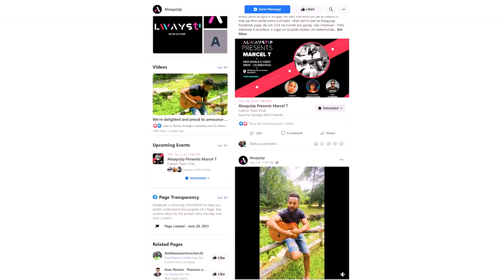MARCEL T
MARCEL T VIDEO RELEASE  7/ 22
BY ALWAYSUP